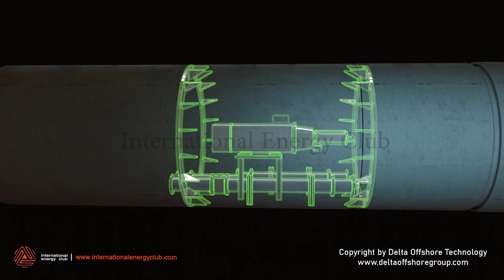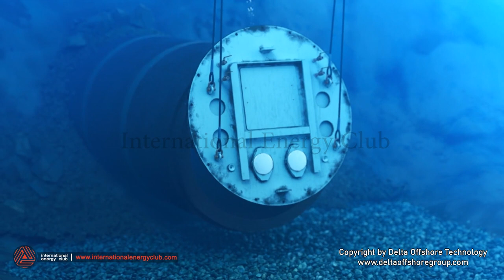Offshore Micro Tunneling Animation - Seawater Intake Of Mokran Petrochemical Complex Animation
Seawater intake systems are infrastructure components designed to draw seawater from oceans or seas for various industrial, agricultural, or municipal purposes. These systems are crucial for applications that require large volumes of seawater, such as cooling processes in power plants, desalination plants for fresh water production, aquaculture, and certain chemical processes.

*Key Components of Seawater Intake Systems*
Intake Structures: These are located at the water source and are designed to minimize the intake of debris, sediments, and marine life. They typically include screens and barriers.

*Pipelines and Conduits:* These transport the seawater from the intake structure to the processing facility. They need to be corrosion-resistant and designed to handle high volumes of water.

*Pumps:* High-capacity pumps are required to move the seawater through the system. These pumps need to be robust and efficient to handle the continuous flow and the corrosive nature of seawater.

*Screens and Filters:* These are used to remove larger debris and marine organisms from the seawater before it enters the system. This helps in protecting the downstream equipment and processes.

*Chemical Treatment Systems:* Sometimes used to prevent biofouling, which is the growth of biological material inside the intake system. This can include chlorination or other chemical treatments.

*Applications of Seawater Intake Systems*
*Desalination Plants* These facilities convert seawater into fresh water for drinking and irrigation. The intake system is the first step in this process.

*Cooling Systems:* Many industrial processes, especially in power generation, use seawater to cool machinery and condensers.

*Aquaculture:* Seawater intake is crucial for aquaculture farms that raise marine species, ensuring a steady supply of clean seawater for the habitat.

*Chemical Processing:* Some chemical manufacturing processes use seawater for various purposes, including as a raw material or for cooling.

Environmental Impact: The design and operation of seawater intake systems must consider the impact on marine life. Measures such as fish screens and reduced intake velocities help minimize harm.

*Corrosion:* Seawater is highly corrosive, requiring the use of durable materials like stainless steel, special alloys, or non-metallic materials in the construction of intake systems.

*Maintenance:* Regular maintenance is essential to prevent clogging, biofouling, and wear and tear on the system components.

*Importance of Animation*
Creating animations for seawater intake projects, as highlighted by the International Energy Club, provides significant advantages. Animations offer a clear visual representation of complex systems, aiding in planning, training, risk mitigation, and effective communication among stakeholders. The International Energy Club's expertise in this area ensures that projects are executed efficiently and safely, with a thorough understanding of all operational aspects.

*About International Energy Club*
International Energy Club is a world-renowned offshore animation studio known for its commitment to excellence and innovation in visual storytelling. With a diverse portfolio spanning various genres and mediums, the studio continues to captivate audiences worldwide with its captivating animations.